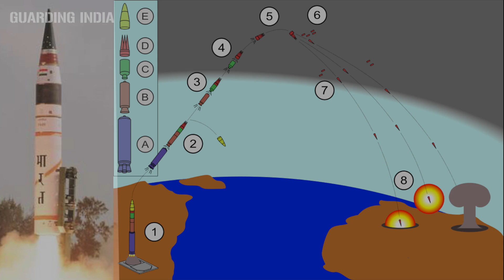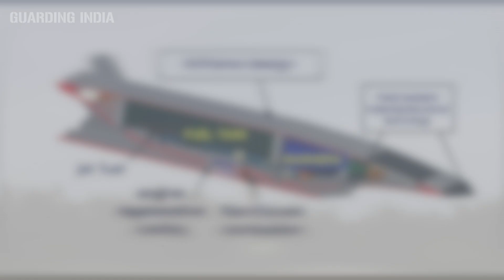Power of HSTDV Hypersonic Missile of India | भारत की HSTDV हाइपरसोनिक मिसाइल की शक्ति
On 07 Sept 2020, DRDO successfully tested Hypersonic Technology Demonstrator Vehicle (HSDTV). This made India the fourth country in the world that has successfully tested a hypersonic missile after the US, Russia, and China. HSTDV has been designed for the speed of Mach 12 means 14800 kilometers per hour. The HSTDV can destroy any multilayered air defence system and it can become a very effective anti-ship missile. As per the experts, the minimum range of any missile made using HSTDV technology will be more than 1000 kilometers.

In this video, We have covered almost everything about India's HSTDV.